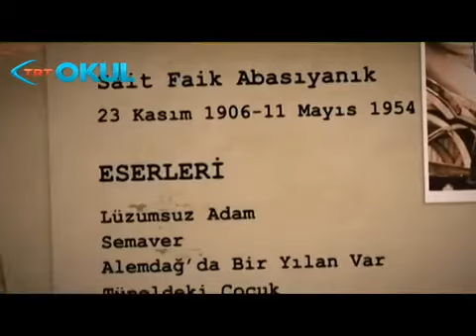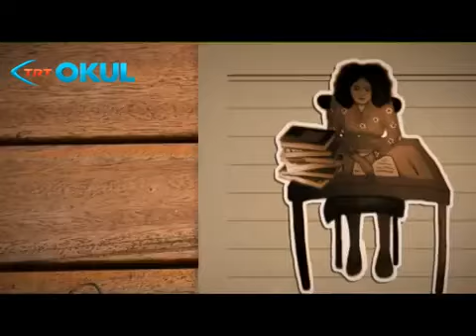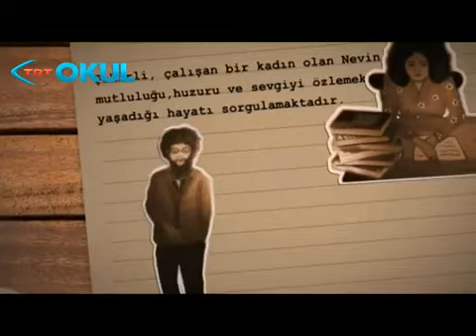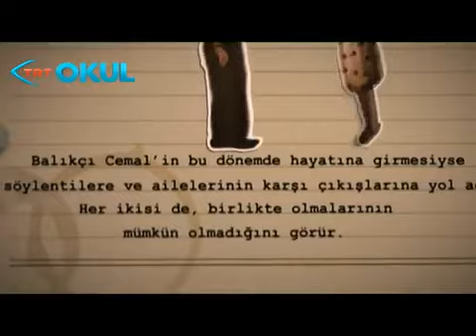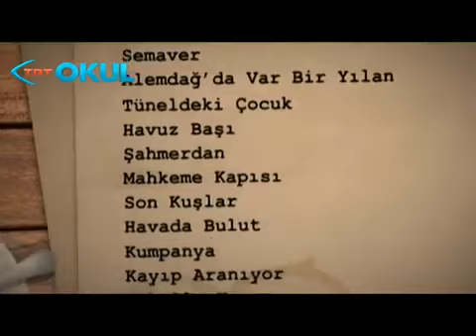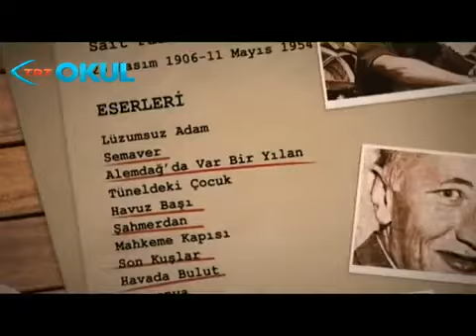Sait Faik Abasıyanık ve Kayıp Aranıyor🎬